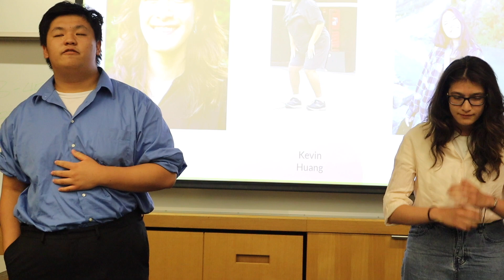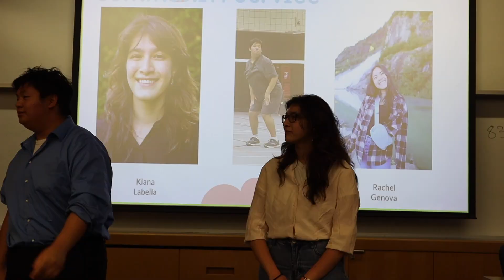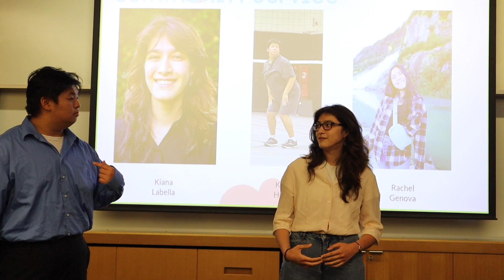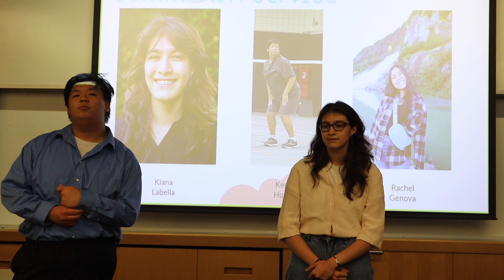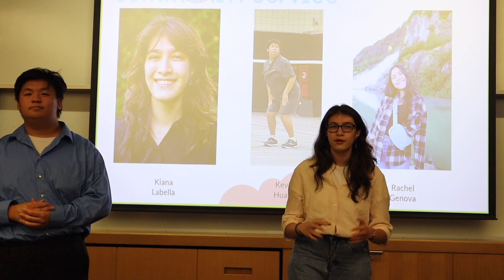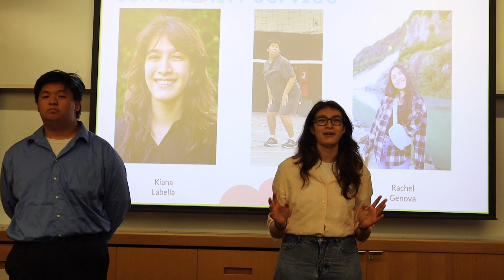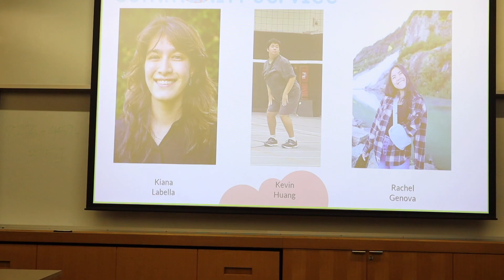UFC Board Elections 2023 - Community Service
Candidates: Kevin Huang, Kiana Labella, Rachel Genova